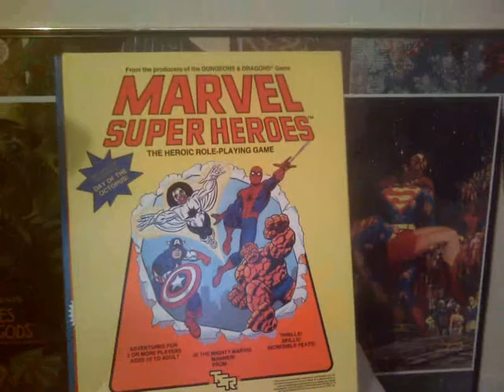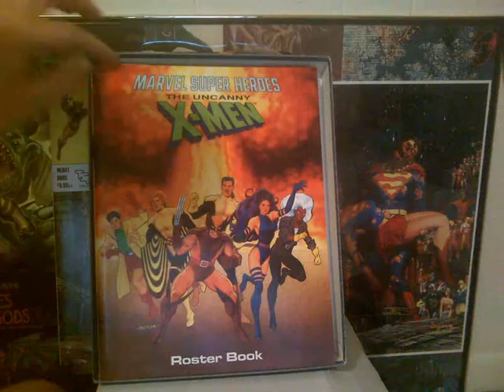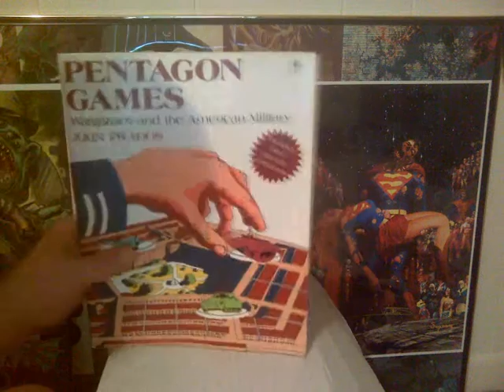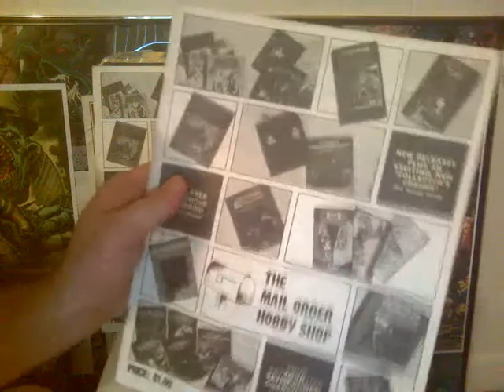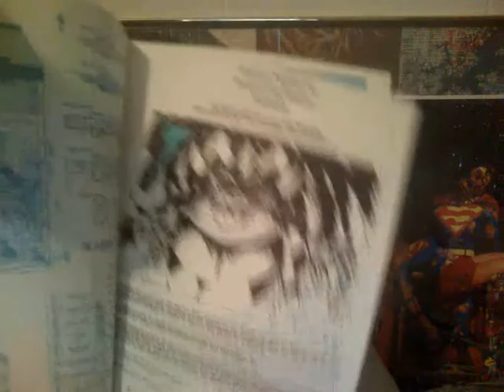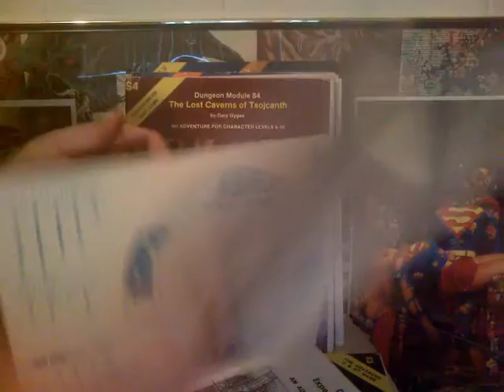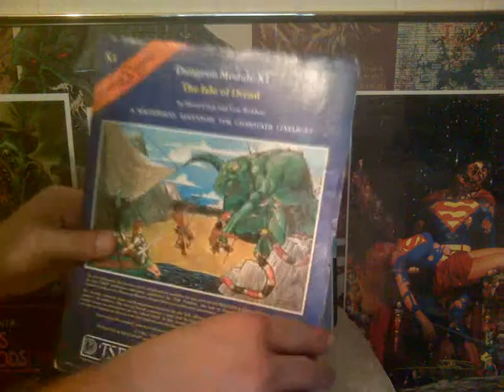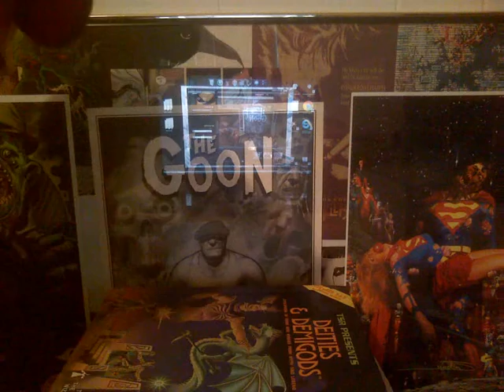Advanced Dungeon & Dragons, Marvel Super Heroes,and other role playing games haul!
Marvel Super Heroes Role Playing Game and other games I never heard about!